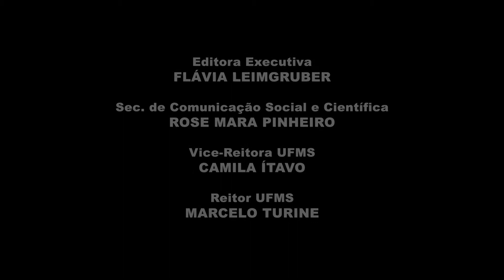Laboratório Mapinguari - UFMS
Conheça o funcionamento do Laboratório de Sistemática, Biogeografia e História Natural de Anfíbios e Répteis da UFMS!